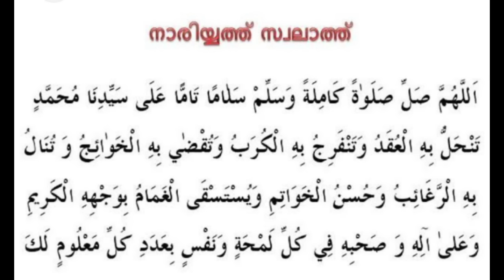Safar 3 Dikr Dua Majlis |സഫർ 3 ദിക്ർ ദുഅ മജ്‌ലിസ് |Daily Zhikr Duha Majlis